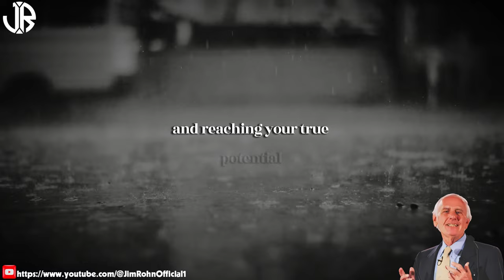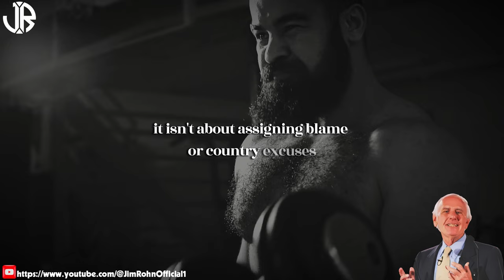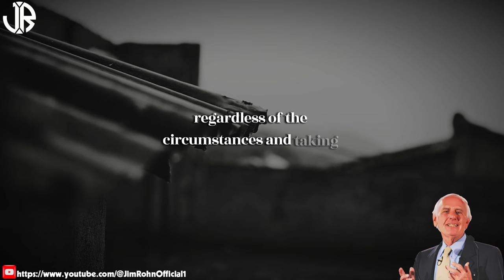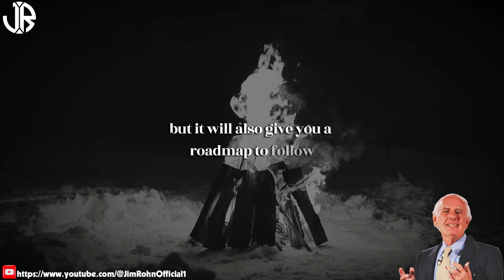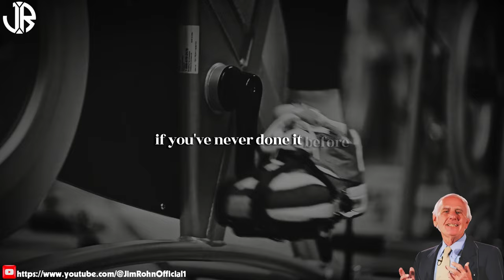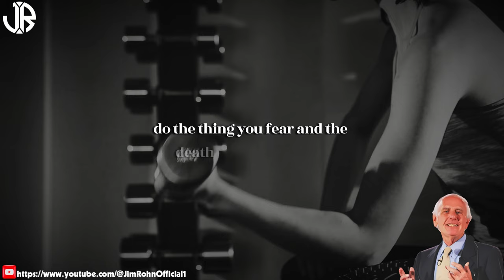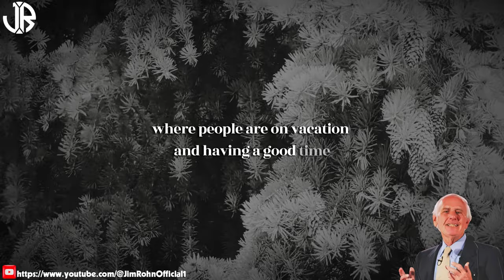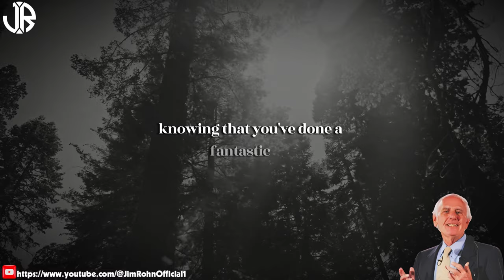Keys to Turning Dreams into Reality | The Best Motivational Speech Compilation Jim Rohn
▶Title: Keys to Turning Dreams into Reality | The Best Motivational Speech Compilation Jim Rohn